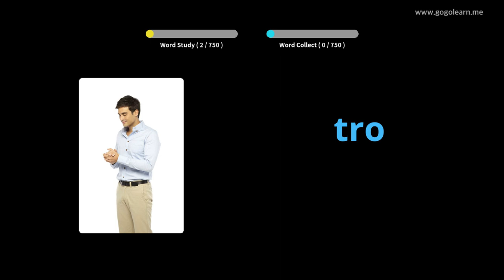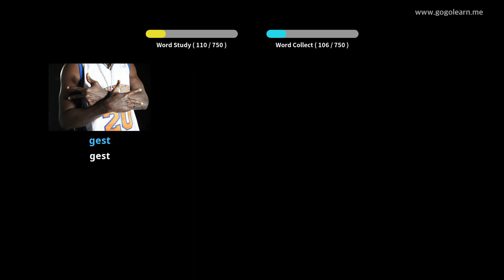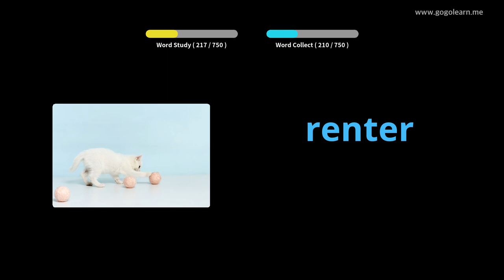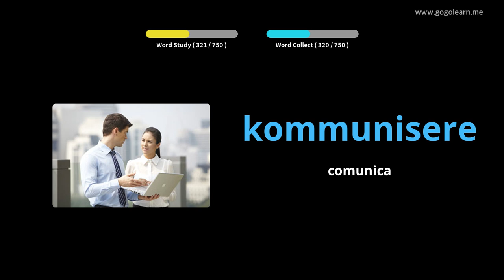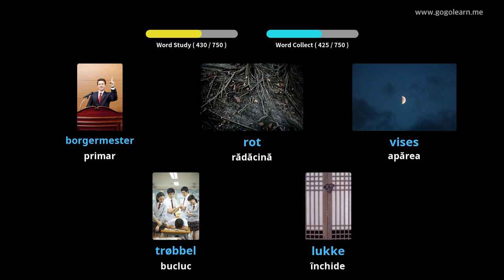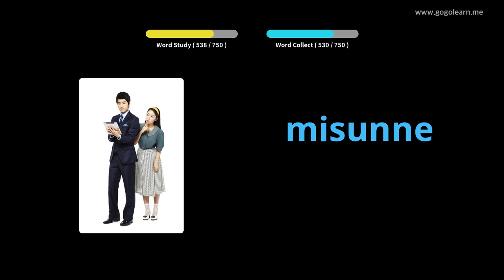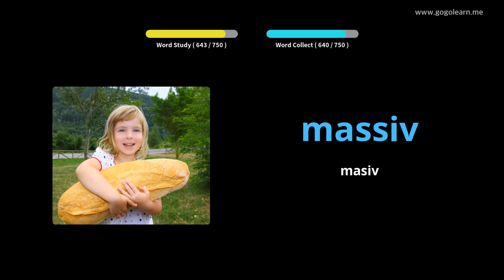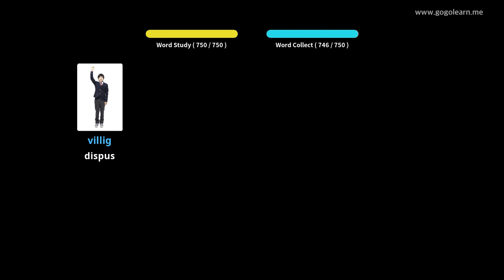Aflați Norvegiană Prin Imagini |Vocabularul Norvegiană Ascultând în Timp Ce Dormi | Golearn